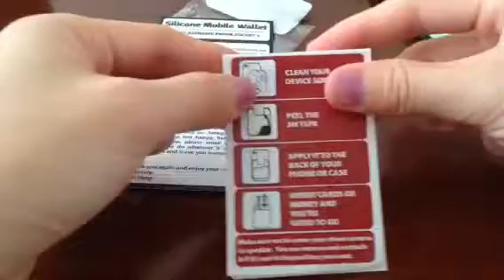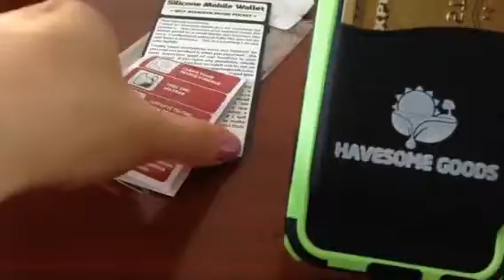Silicone Mobile Wallet Review with Coupon and Giveaway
Product provided for my honest review.